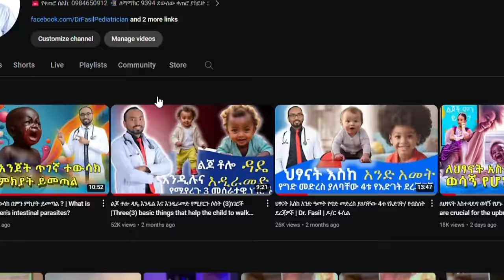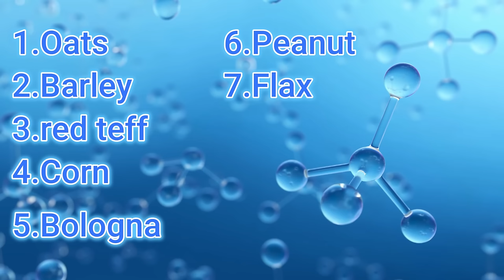የህፃናት የምጥን እህል እንዴት እናዘጋጅ? How prepare infant cereal porrige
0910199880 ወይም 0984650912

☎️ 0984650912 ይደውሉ